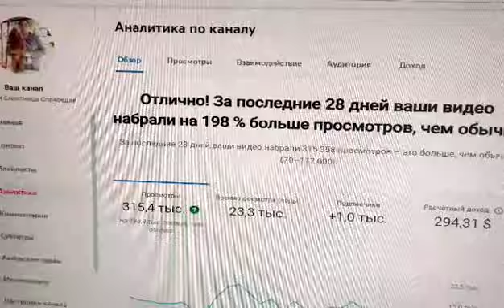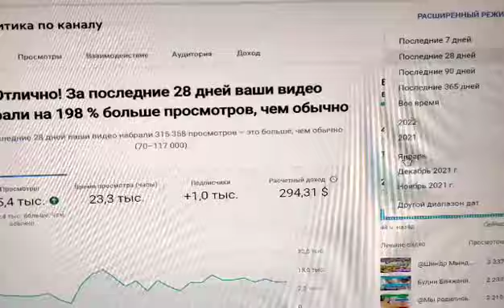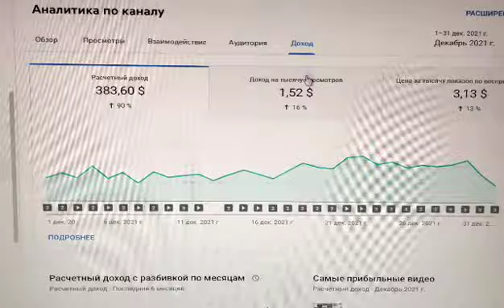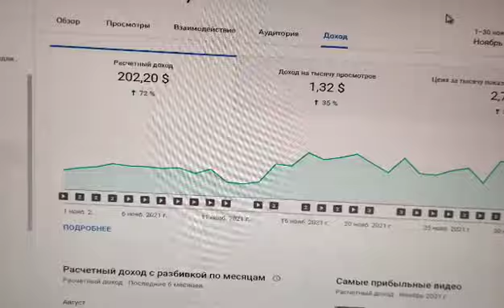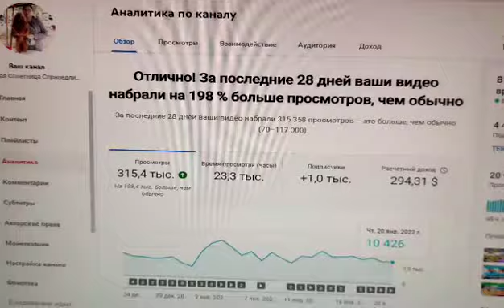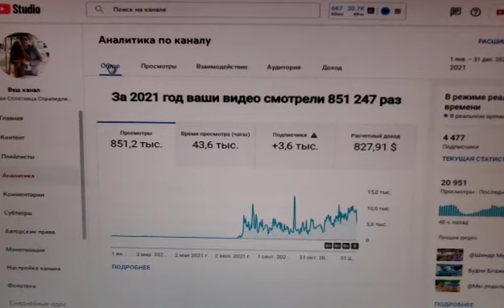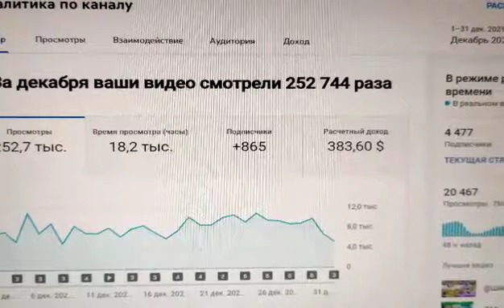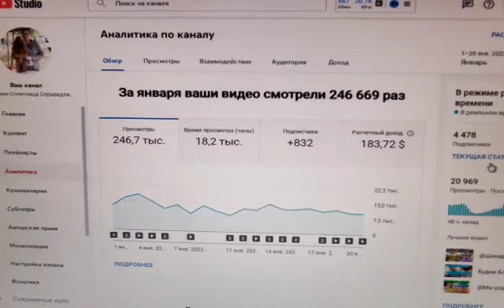​ Обзор Творческой студии Ютую Сколько платит ютуб за 1000 просмотров